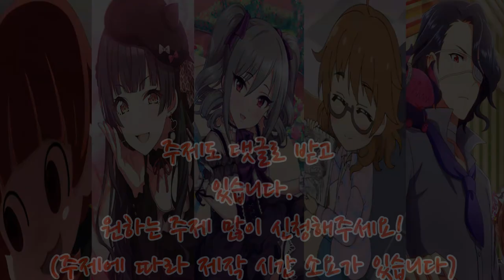빠른 손놀림! 사인이 특이한 아이돌 [특이한 아이돌 Best 5 - 68]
00:00 인트로
00:25 5위 이 표정이 사인이다 노노하라 아카네
01:03 4위 악마 소환진 아스란 BB 2세
01:43 3위 "후유"스러운 사인 마유즈미 후유코
02:16 2위 만화가의 사인 아라키 히나
02:43 1위 어둠에 사로잡힌 사인 칸자키 란코
03:21 마무리